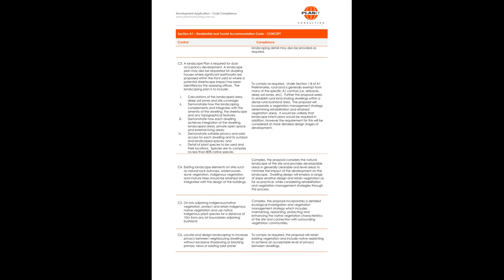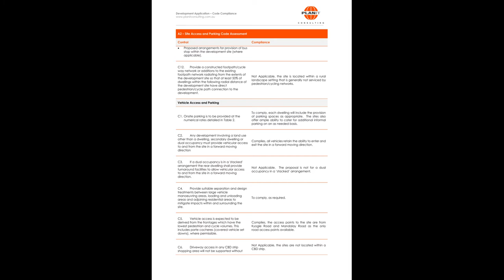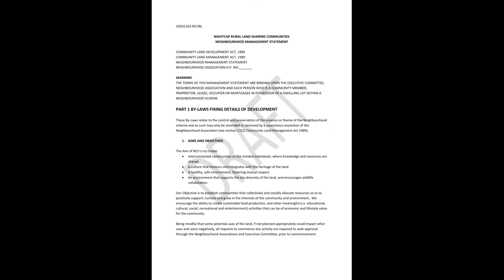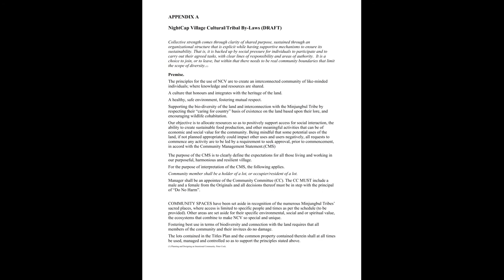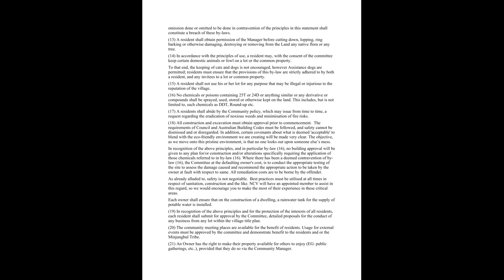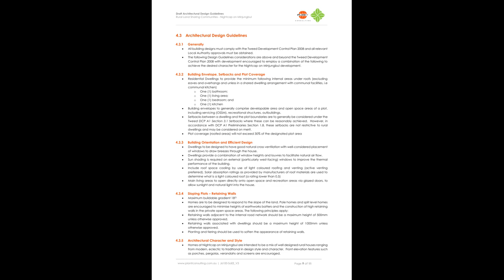DA21-0010 Appendix M-Q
DA21-0010 Appendix M DCP Compliance, 23 pages

DA21-0010 Appendix N Draft Neighbourhood Management Statement, 22 pages
by PlanIt November 2020 for NCV Enterprises PL
NCV shareholder agreement

DA21-0010 Appendix O Draft Statement of Commitments, 4 pages

DA21-0010 Appendix P Waste Management Plan Stage 1, 3 pages
by PlanIt for NCV Enterprises PL

DA21-0010 Appendix Q Draft Architectural Design Guidelines, 11 pages

This concludes all the publicly available information made available by the Tweed Council online.  The public period for comment commences 15 February 2021.  Follow the link, type in the address or search by DA, then click on ‘Have Your Say’.

Many of Appendix G relate to Peter Van Lieshout’s previous DA06/1054. To present an overall flow of the old concept being revived in this DA21/0010 they have been placed together in large batches.  I will be breaking down these into smaller videos.